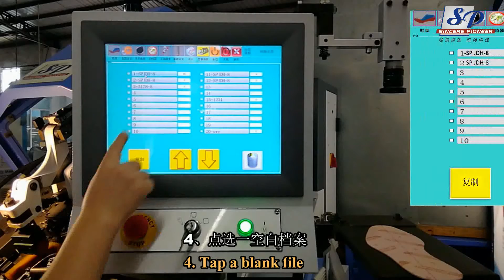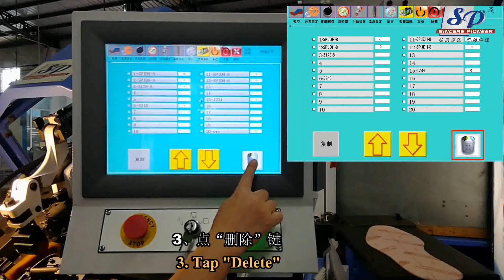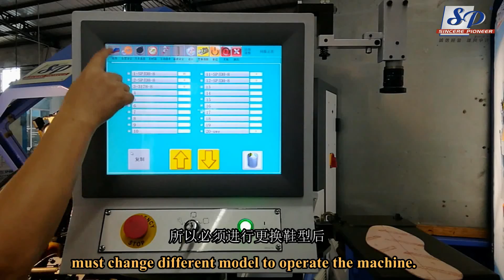SP-828MAS Duplicate the shoe model 鞋型複製